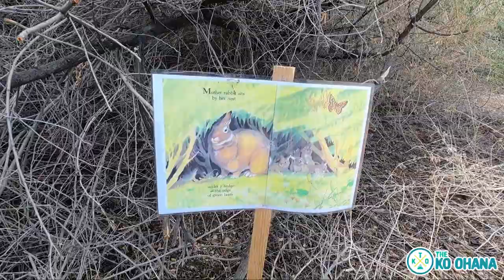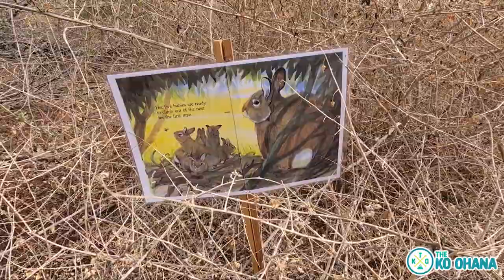Las Vegas Wetlands Scavenger Hunt **Gone Wrong**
Watch us, The Ko Ohana, take on the Las Vegas Wetlands Scavenger Hunt challenge!  We encountered a couple of surprises and captured some hilarious moments.

GoPro Media Mod (External Mic)

Sandisk Micro SD Card (Extreme)

:: Kids Picnic Supplies ::

Thermos Stainless Steel Kids Food Jar

Thermos Stainless Steel Kids Bottle

Thermos Firetruck Soft Lunch Bag

Zoo Lunchie Monkey Bag

🏜️ Helping you plan your next adventure
👨‍👩‍👦‍👦 Family travel tips/itineraries
🏠 Nevada • Arizona • Utah • California

It would mean so much to us️️🙏